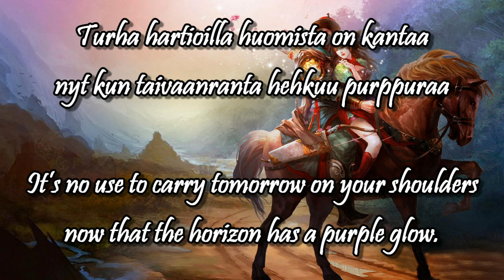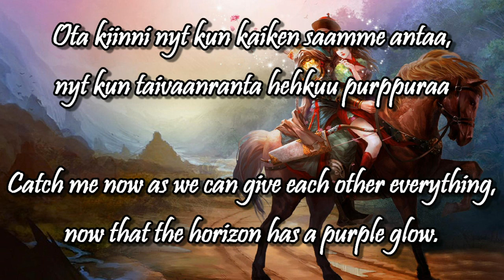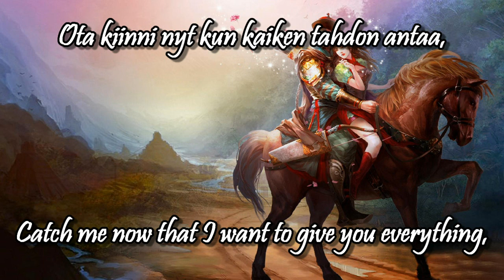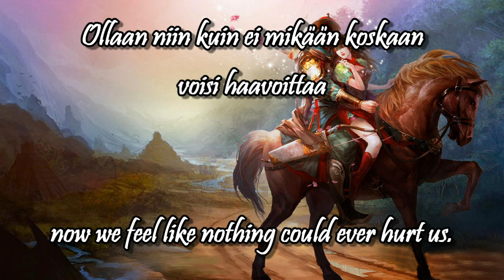Pahalta piilossa w/lyrics (english, finnish) - Suvi Teräsniska